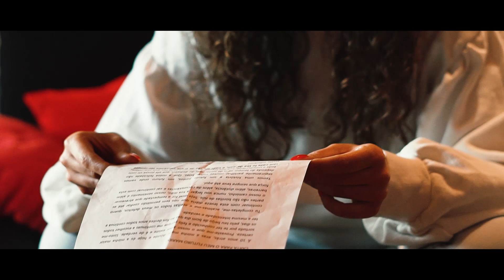Trailer Sara & Hélio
Highlights do casamento da Sara & Hélio.